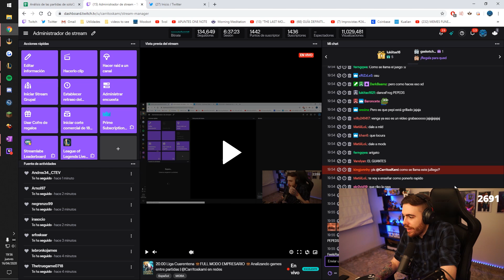¡TEAM KAMI vs TEAM ELMIILLOR! ► ¿NOS GANAN HACIENDO TRAMPAS (Kappa)?